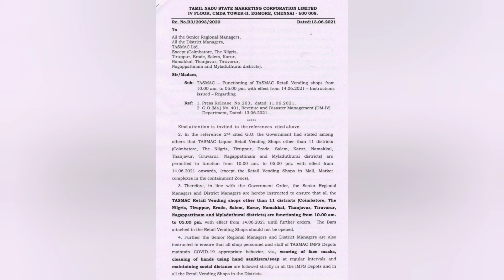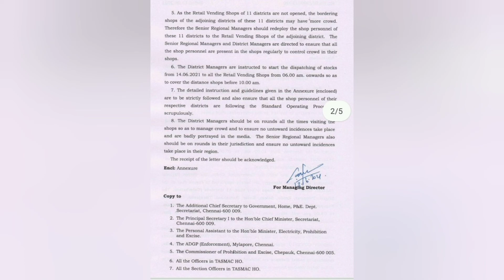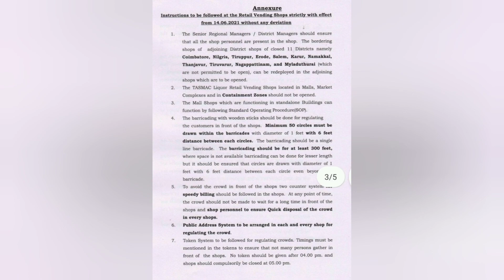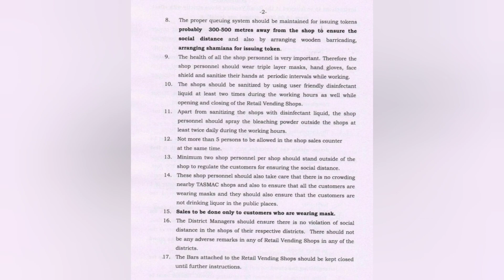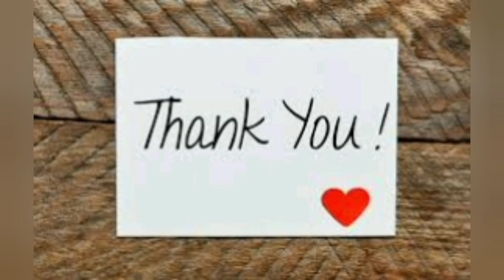TASMAC | Tamilnadu Govt Action | TASMAC Flying Squad | Complete Restrictions Explained in TAMIL !!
தாய்த் தமிழ் உறவுகள் அனைவருக்கும் இனிய வணக்கம்,

MSK Official வலையொளிக்கு உங்கள் அனைவரையும் அன்புடன் வரவேற்கிறோம். மத்திய மாநில அரசுகளின் பயனுள்ள மக்களுக்கான தினசரி தகவல்களை உங்களுக்கு தினசரி காணொளிகளாக வழங்குவதற்காகவே நாங்கள் எங்கள் வலையொளியை தொடங்கியுள்ளோம். மற்றவர்களை விட மிகவும் எளிதாக புரியும் வகையில் எங்கள் காணொளிகள் இருக்கும் என்பதை மகிழ்ச்சியுடன் தெரிவித்துக் கொள்கிறோம்.

உங்களுக்கு ஏதேனும் சந்தேகங்கள் இருந்தால் தயங்காமல் கேளுங்கள். உங்களுக்கு உடனடியாக உரிய பதில் அளிக்க நாள்தோறும் நாங்கள் காத்திருக்கிறோம். எங்களை திட்டினாலும் வாழ்த்தினாலும் அதனை எங்கள் வலையொளியின் அடுத்தகட்ட வளர்ச்சிக்கு உரமாக நாங்கள் ஏற்றுக் கொள்ள தயாராக உள்ளோம். மக்களுக்காக பயனுள்ள சேவையை வழங்குவதே ஒரே குறிக்கோள். நாங்கள் வளர வேண்டும் என்றால் அது நீங்கள் தினசரி தெரிவிக்கும் கருத்துக்களை பொறுத்தும், வாழ்த்துக்களை பொறுத்தே அமையும்.

தங்கள் நண்பர்களுக்கும் உறவினர்களுக்கும் பகிருங்கள். அவர்களும் நீங்கள் பெறும் பயனுள்ள தகவல்களை பெறட்டும். நலமாக வளமாக வாழட்டும். உங்கள் தொடர்ச்சியான ஆதரவே எங்களுக்கு தேவை. அதை காப்பாற்ற தினசரி தொடர்ச்சியாக கிடைக்கும் எங்கள் சேவை. வாழ்க பல்லாண்டு வளமுடன் நலமுடன் என்றும் என்றென்றும்.

மிக்க நன்றி !!

Hi Friends,

Hearty Welcome to M S K Official Youtube Channel. We have started our channel to provide useful videos of State and Central Government’s daily updates on daily basis with clear audio content in Tamil and in an easily understandable manner, than other Youtube Channels. We are working on to provide English Subtitles in our videos very soon.

You can very well post your valuable comments if you did not understand anything from our video content. We are always happy to help you at anytime to clarify your doubts and will take your valuable comments (either positive or negative) as an input to correct ourselves to improvise our path towards becoming a people friendly Youtube Channel. Servicing people is our Motto. Please support us to reach greater heights with your utmost blessings.

Thank you so much for your continuous support. Stay safe & happy.